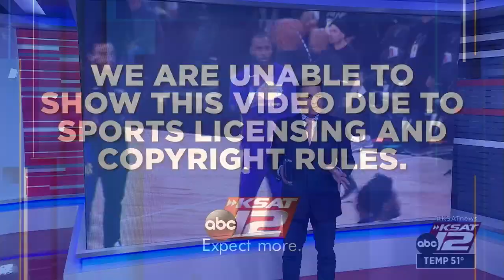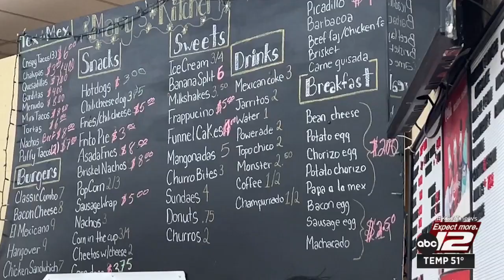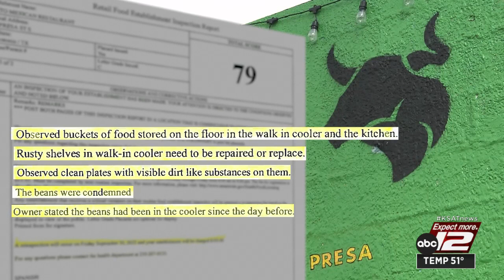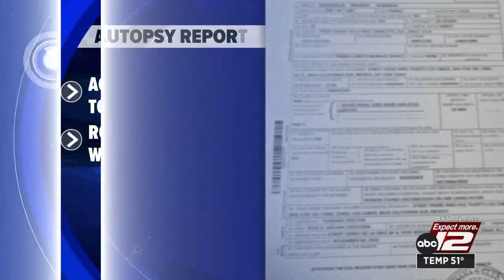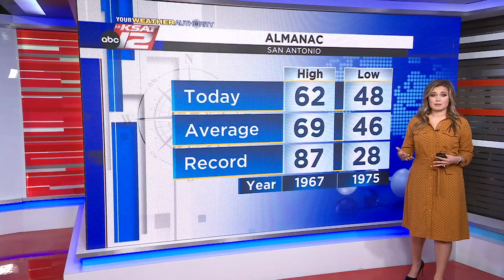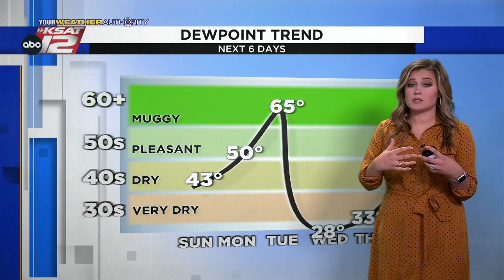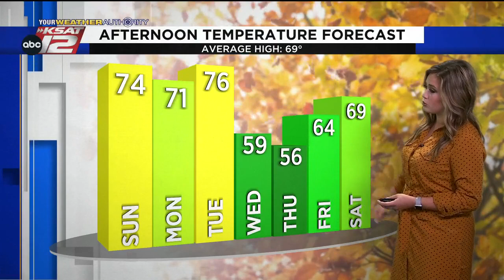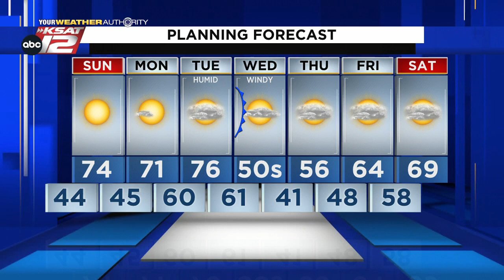Weekend Nightbeat 10:30 : Nov 26, 2022